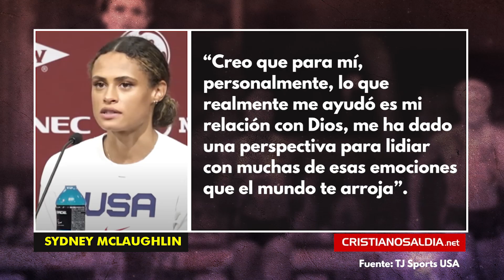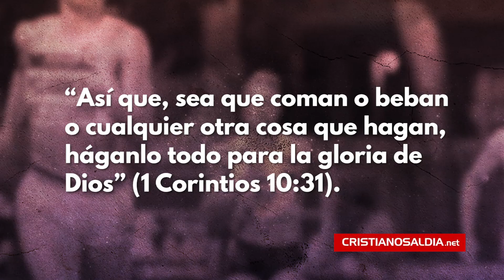RECIENTES DECLARACIONES DE LA ATLETA CRISTIANA QUE ROMPIÓ EL RECORD MUNDIAL EN TOKYO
En este video conocerás las impactantes declaraciones que ha dado la atleta cristiana que rompió el record mundial en Tokyo.

La atleta cristiana Sydney McLaughlin, ha dado impactantes declaraciones donde glorifica de forma sorprndente el nombre de Cristo, luego de haber ganado el primer lugar y roto el record mundial en los Juegos de Tokyo.

Las Olimpiadas de Tokyo han sido escenario constantes de atletas cristianos que han estado dando testimonio de su fe en Dios y la Biblia.